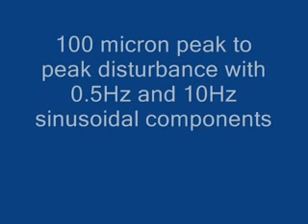Preliminary 2-DOF bench-top experiment to test the performance of ITrem2.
A motion generator produces simulated erroneous hand movements. An aluminium block is attached below the tip and movement is measured by  using capacitive sensors.